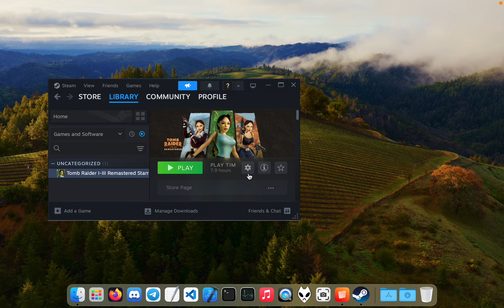[Mac M1] Tomb Raider I-III Remastered - TR2 Venice gameplay (Whisky-GPTK 1.3.0, -novsync)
MacBook Air M1 8 GB, macOS 14.3.1
Desktop resolution set to 1280x800 Retina (2560x1600)

DO NOT USE -nolegal THE FIRST TIME YOU LAUNCH THE GAME, it causes the menu items to disappear unless you've already accepted the EULA.
Using -novsync is highly recommended, though.

Note: this uses a custom patch (developed by me, using bcdec by iOrange) that has been merged into Whisky, specifically for running Tomb Raider I-III Remastered and other OpenGL 3.0+ applications.

In the menu bar, select Whisky → Setup..., uninstall and reinstall GPTK if you don't get the prompt to update.

As of now, the game only works with Whisky and does not work with other versions of Wine; however, the patches are open-source, so they can be "ported" by anyone:
UPDATE: CrossOver 24.0.1 now includes the patch.

Occasionally, there is some minor stuttering as a result of the software-based BC7 texture decoding, which also increases the memory load. (Apple hardware does support BC7 compression natively... via Metal only. It is not supported for OpenGL applications.)
The -novsync launch option is highly recommended, as the game runs a lot smoother with it.